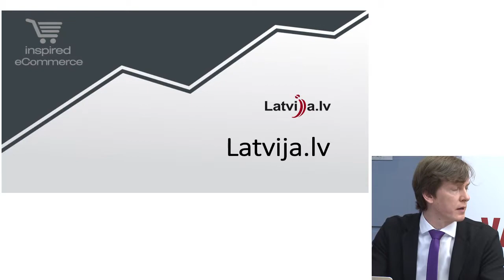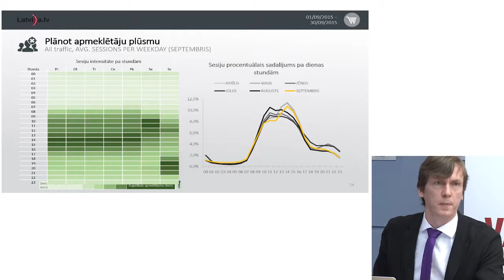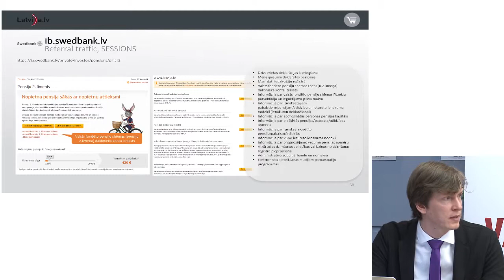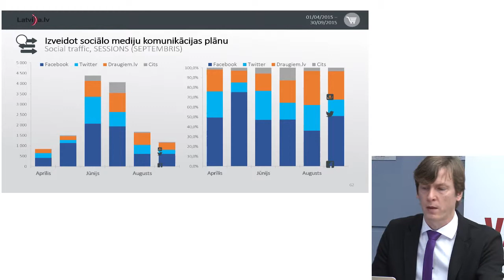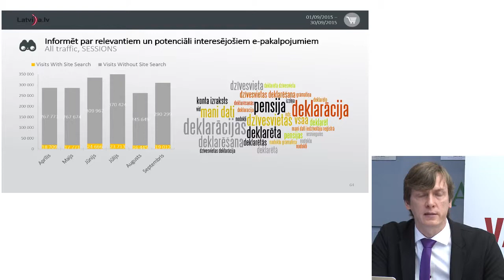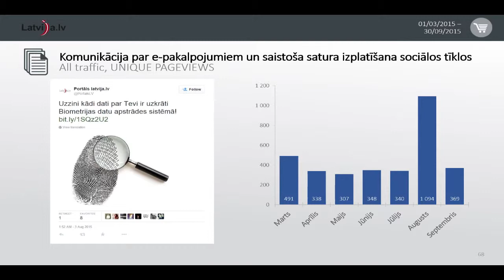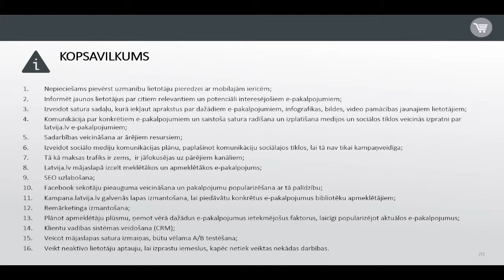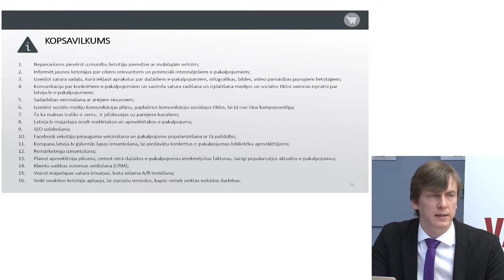Rekomendācijas komunikācijai digitālajā vidē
Māris Naglis, Inspired eCommerce vadītājs.
"Valsts ir internetā" vebinārs valsts pārvaldei 4. decembrī.